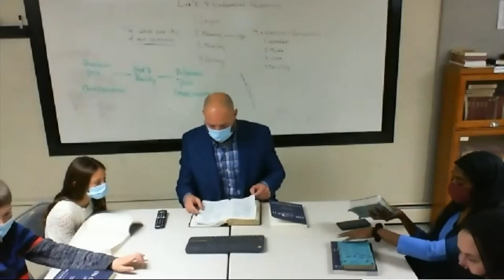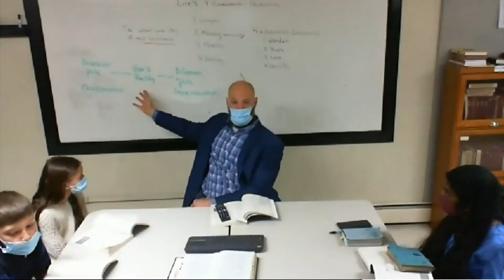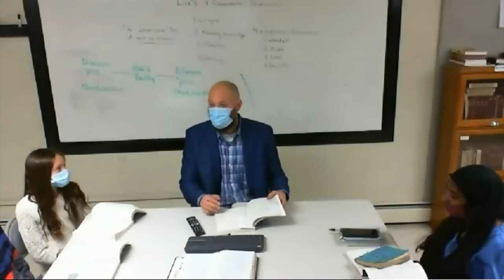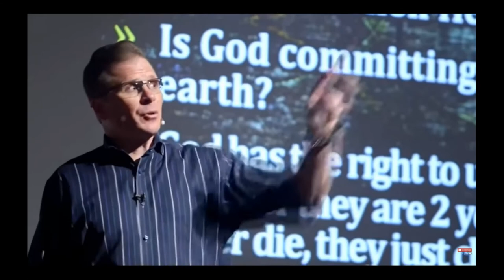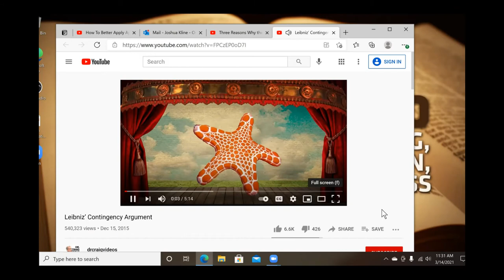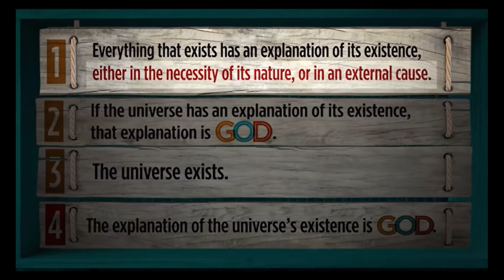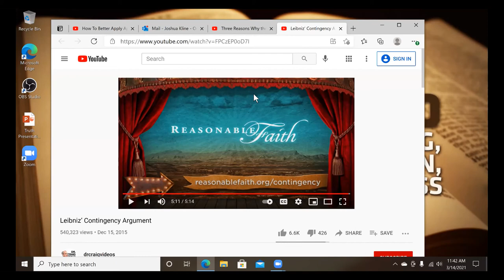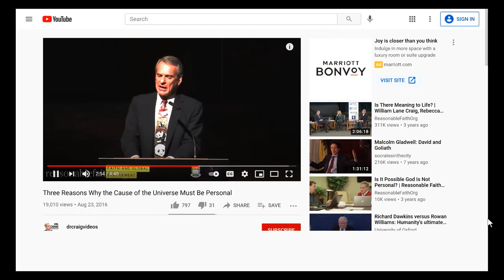On Guard (Lesson 7)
Defending Your Faith with Reason and Precision.